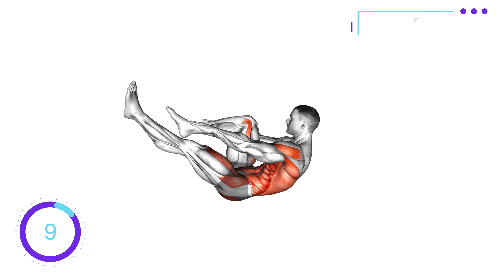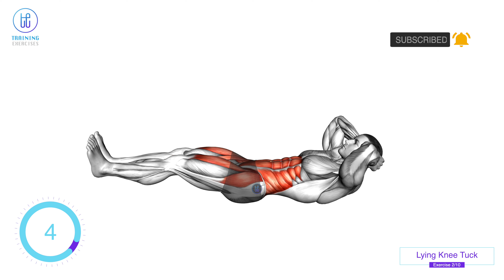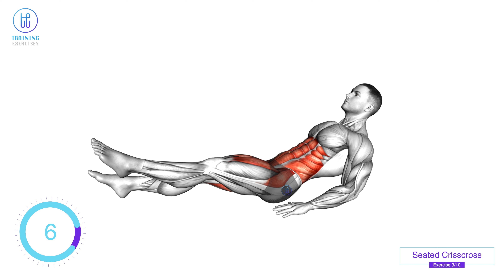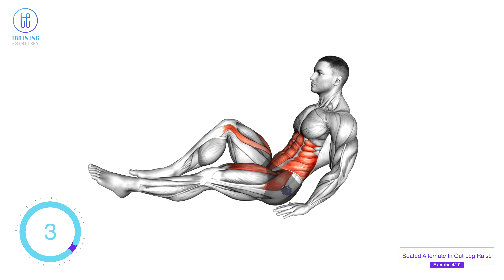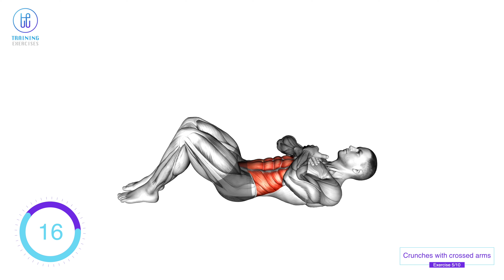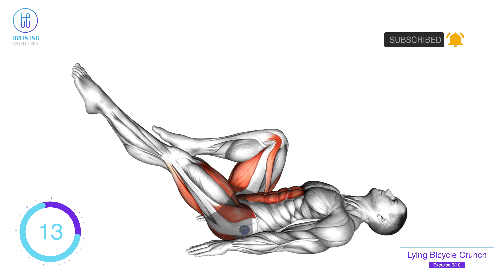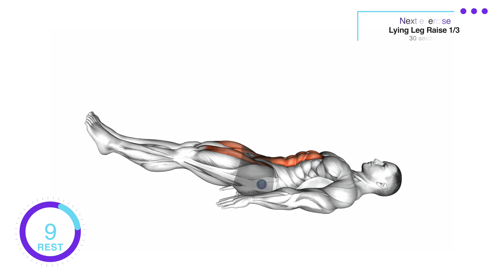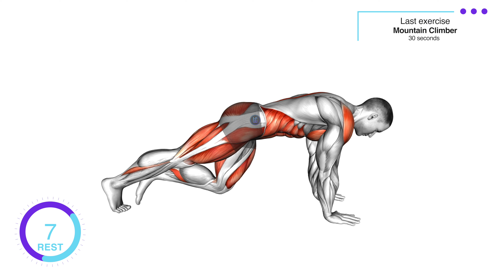30 Day Abs Challenge: Day 8 | 6 Minute ABS Workout At Home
Embark on Day 8 of our 30-Day Abs Challenge with our intense 6-minute workout! 🚀 This dynamic routine is meticulously crafted to fortify and sculpt your abs, featuring a series of targeted exercises for your abdominal muscles. It's the perfect fit for a busy schedule, whether you're at home or on the go.

Duration: 6 Minutes
Difficulty: Intermediate
Focus: Abs Strength, Toning, Endurance

Equipment: None
Each day unveils a new mix of exercises to keep the routine thrilling and effective, with a gradual uptick in intensity every five days. Starting Day 6, each session extends by one minute, propelling you towards even better results.

Workout Structure:
Warm-Up: Not included – recommended before starting
Workout: Series of exercises with 10 seconds rest in between
Cool-Down: Not included – recommended after completion

Key Benefits:
Strengthen and tone abs
Boost endurance in core muscles
Enhance stability and posture
Ideal for time-restricted schedules

A crucial reminder: nutrition plays a pivotal role in your transformation. A balanced diet is key to maximizing the results of your workouts and achieving that six-pack. Ensure you're fueling your body with the right nutrients to support your abs challenge.

Remember to maintain proper form and breathe steadily throughout.

Join us and ignite the burn in your abs! 🔥 Feel the transformation not just through exercise, but by also nourishing your body with a diet that complements your goals.

00:00 Intro
00:14 Let's get started
00:26 Alternate Leg Pull
01:16 Lying Knee Tuck
02:07 Seated Crisscross
02:57 Seated Alternate In Out Leg Raise
03:47 Crunches with crossed arms
04:38 Lying Bicycle Crunch
05:28 90 Degree Heel Touch
06:09 Seated In & Outs
06:49 Lying Leg Raise, lifting one-third of the way up
07:30  Mountain Climber